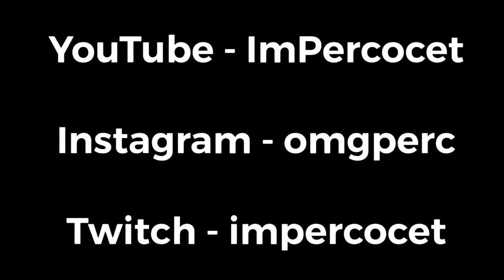How I Placed 17th In Fortnite’s Solo Hype Nite (97 POINTS!) - Controller HandCam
BEST Fortnite Controller Linear Settings For AIMBOT & Competitive! + HandCam